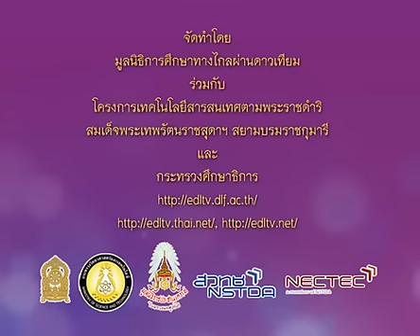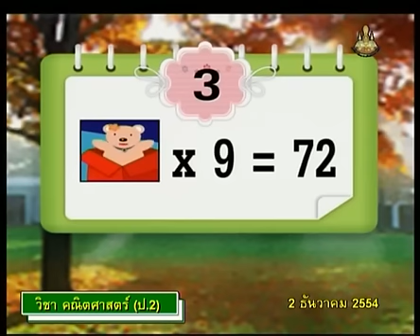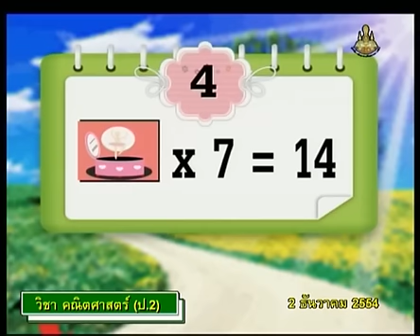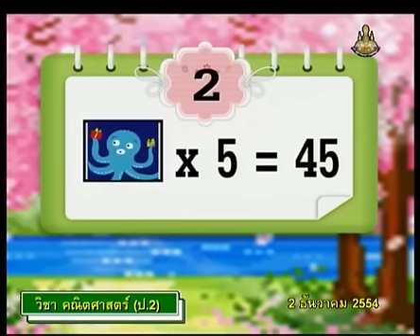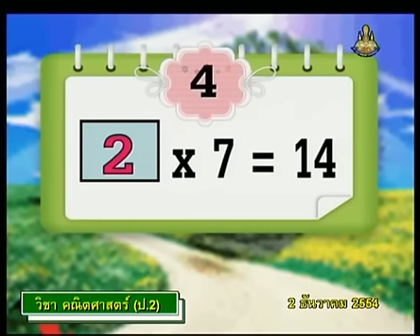388 P2maa 541202 A mathp2 คณิตศาสตร์ป 2